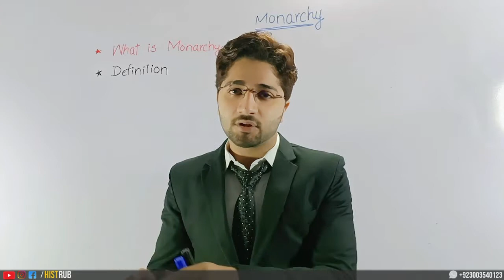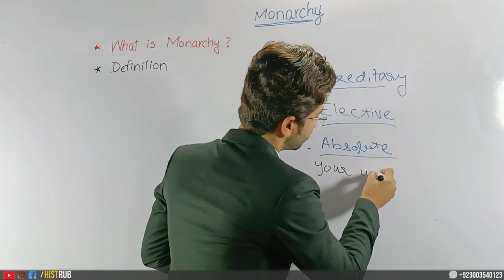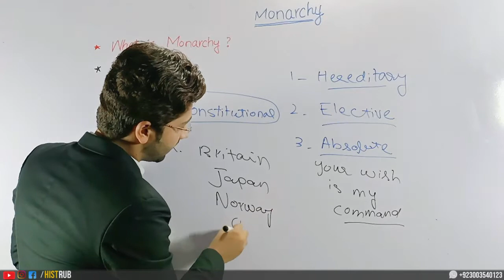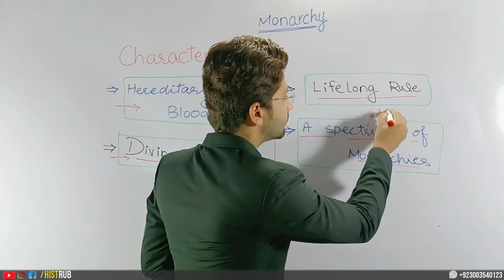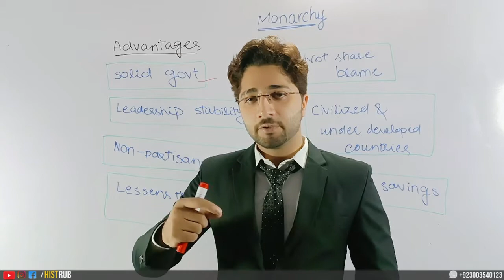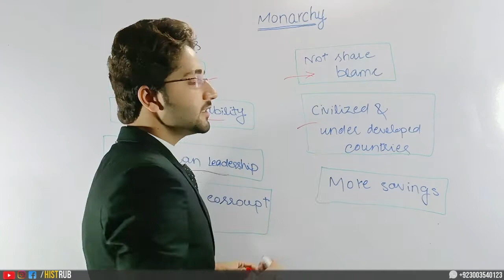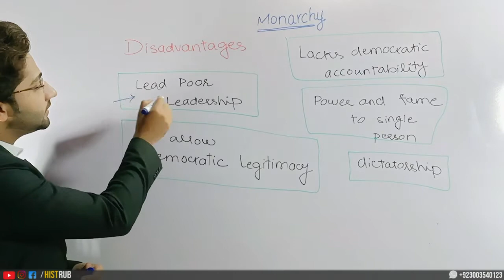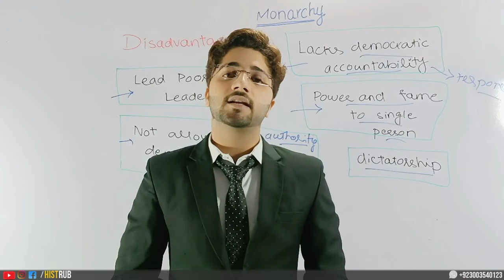What is Monarchy | Monarchy as a Form of Government | Types | Merits | Demerits | By HUZAIFA DOAGR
Monarchy, political system based upon the undivided sovereignty or rule of a single person. The term applies to states in which supreme authority is vested in the monarch, an individual ruler who functions as the head of state and who achieves his or her position through heredity. Most monarchies allow only male succession, usually from father to son.

Functions of monarchies
A monarchy consists of distinct but interdependent institutions—a government and a state administration on the one hand, and a court and a variety of ceremonies on the other—that provide for the social life of the members of the dynasty, their friends, and the associated elite. Monarchy thus entails not only a political-administrative organization but also a “court society,” a term coined by the 20th-century German-born sociologist Norbert Elias to designate various groups of nobility that are linked to the monarchical dynasty (or “royal” house) through a web of personal bonds. All such bonds are evident in symbolic and ceremonial proprieties.

Constitutional monarchy, system of government in which a monarch (see monarchy) shares power with a constitutionally organized government. The monarch may be the de facto head of state or a purely ceremonial leader. The constitution allocates the rest of the government’s power to the legislature and judiciary. Britain became a constitutional monarchy under the Whigs. Other constitutional monarchies include Belgium, Cambodia, Jordan, the Netherlands, Norway, Spain, Sweden, and Thailand.

Types
Hereditary and Bloodlines
Almost every monarchy bestows its titles based on heredity. Some rare exceptions exist, such as the Vatican's elected monarchy. However, by and large, monarchies are birthrights that cannot be elected or appointed. Rather, you must be born into it. This means that a monarchy will have a royal family, to whom every monarch is related.

Divine Right
Monarchies and religion often go hand in hand. This harks back to the very roots of monarchy and the concept of the divine right, whereby the monarch received his or her authority to lead the country through a direct endowment from the nation's deity or deities.

Lifelong Rule
A monarch will rule for as long as the monarchy exists. Most politicians have term limits and, if not, must be regularly re-elected. Monarchs, on the other hand, ascend to the throne in succession, usually after the previous monarch dies. The new monarch will maintain this position until he or she also dies, is deposed or, in rare circumstances, chooses to abdicate to throne.

A Spectrum of Monarchies
As with most political systems, monarchies are not created equal. Rather, each monarchy is subject to its country's culture, social mores and political climate. Most 21st-century monarchies are constitutional monarchies where the nation's constitution limits the leader's power. This means that the constitution is a higher authority than the monarch. Constitutional limitations on the role of monarchs tend to be severe; monarchs seldom play a substantial role in policy. On the other end of the spectrum, however, are absolute monarchies where the monarch is completely in charge. In these monarchies, no constitution or legislative body assists with governance. Only the monarch and his or her advisers set policy without any checks to the leader's authority.

                     IN THIS VIDEO WE WILL DISCUSS PRECEDENT AND ITS KINDS, HOW PRECEDENT ARE CREATED AND WHAT IS ITS IMPORTANCE AS A SOURCE OF LAW.